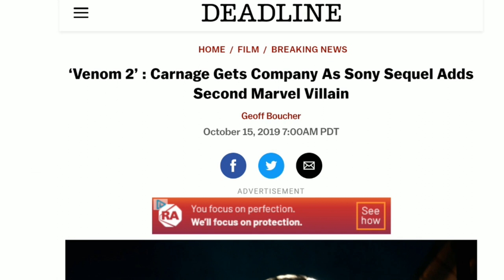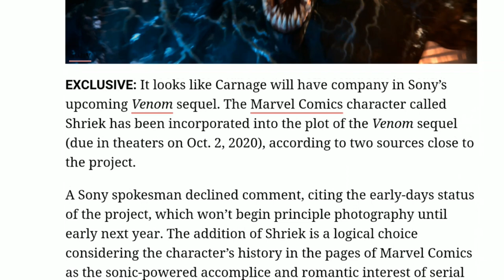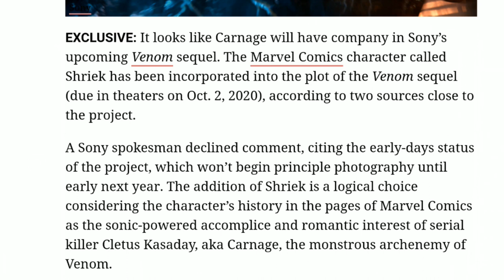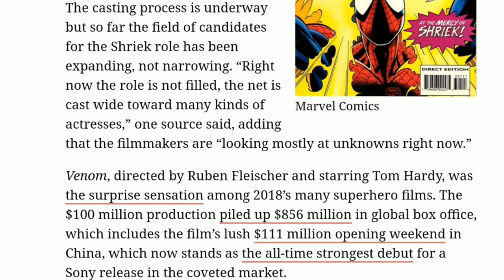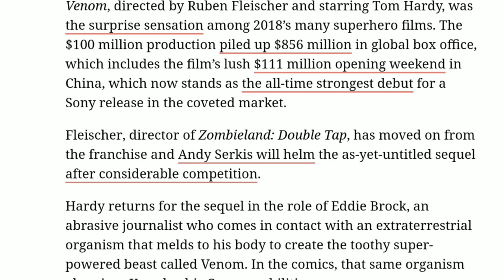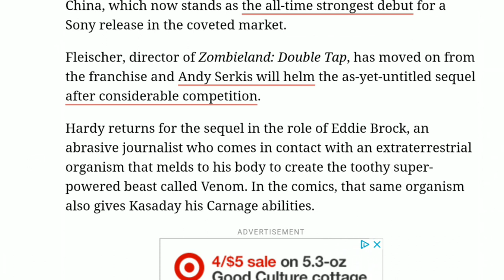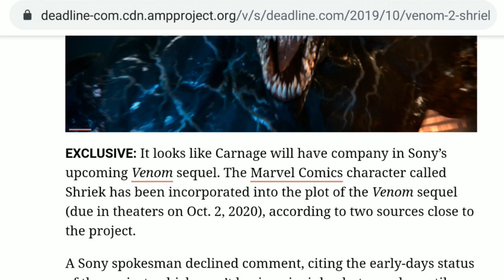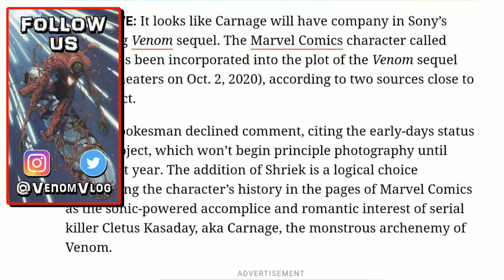Venom Vlog #431: Shriek in Venom 2?